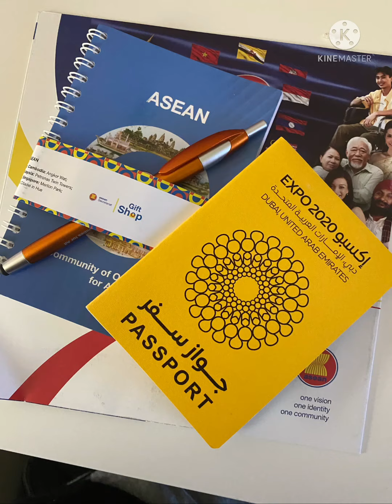My Dubai Expo 2020 adventure and memories